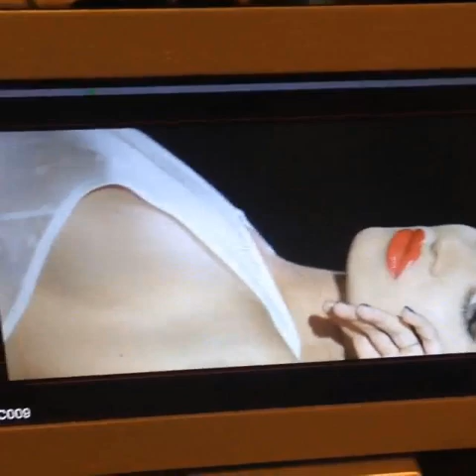Porcelain Black - Quit Lyin' (Music Video)